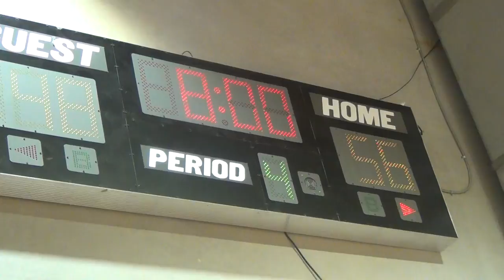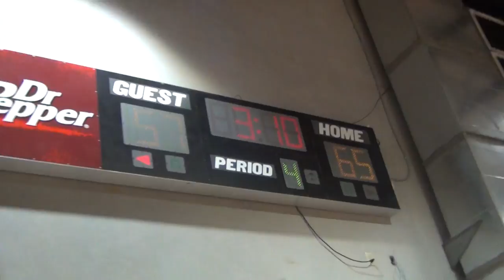CBC Fire (McCravy) D2 AAU Nationals Game4 - 5 of 6